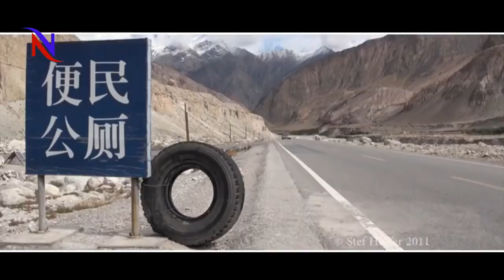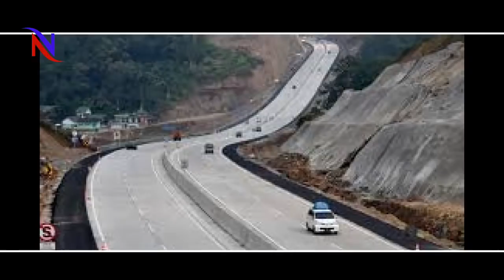China की नापाक साजिश, India - Nepal सीमा तक सड़क बनाएगा चीन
In order to make India's all-out siege, China is moving forward in strategic projects with Nepal. Its direct impact may be on India's strategic interests. According to the information, from China to Nepal-Nepal border on the Indo-Nepal border, Bitmode will construct a road under One Belt One Road project. This road completed in five years will set the journey between China and India on the border in just four hours. Apart from this, it is also proposed to build an Ordnance Factory in Nepal with the help of China. Indian agencies have expressed their concerns on these schemes. Indian agencies have also received strong information about China's funding for anti-India propaganda in Nepal. According to ADG PK Mishra, former BSF, China is continuously staging India's strategic siege ... apart from its commercial interest, has given special attention to military strategic relations. They do not want to allow India to grow in Asia.NewsNow is an independent, most credible, authentic and trusted news portal covering the LatestTrends from India and around the world.